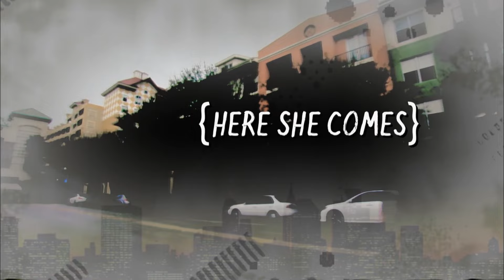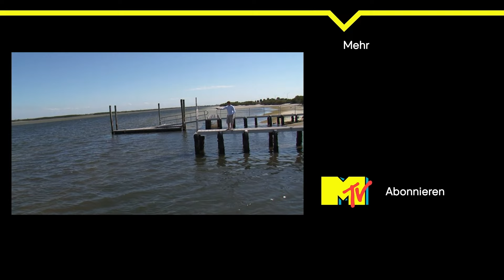“Gegensätze sollen sich ja anziehen, hoffentlich stimmt das so!” | Friendzone | MTV Deutschland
James und Lauren sind Nachbar. Er ist ihr zufällig draußen begegnet, sie kamen ins Gespräch und haben sich angefreundet. Nun will er die perfekte Gelegenheit nicht verpassen und ihr seine Gefühle gestehen.

Die Reality-Doku stellt in jeder Folge zwei Geschichten um Jugendliche vor, die sich in jemanden verliebt haben, mit dem sie bisher nur befreundet waren. Wie drückt man dieser Person seine Gefühle aus? Wie wird sie reagieren? Mit einem Trick soll dem Liebesglück auf die Sprünge geholfen werden. Dazu gibt derjenige, der sich verliebt hat, vor, sich für ein Blind-Date vorbereiten zu wollen und bittet den Freund beziehungsweise die Freundin um Rat und Hilfe – bis man sich schließlich offenbart, dass das Date in Wirklichkeit dem oder der Angebeteten gilt. Die Sendung zeigt dann entsprechend auch, ob die Zuneigung auf Gegenseitigkeit beruht, ob es bei einer platonischen Freundschaft bleibt oder diese gar zerbricht.

_Deine Lieblingsserien und mehr gibt es auch auf MTV und Paramount+_